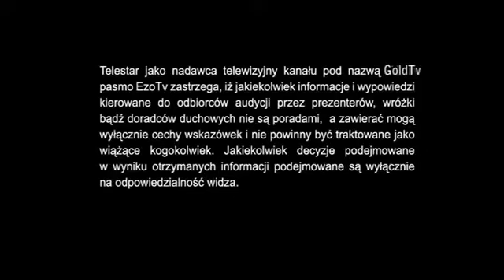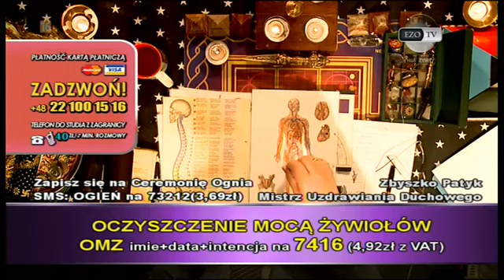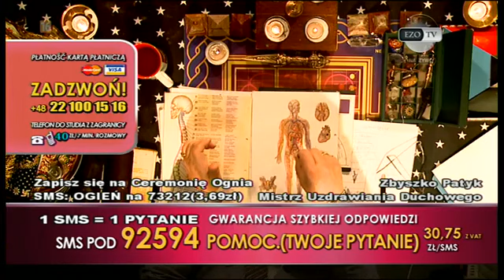2021 05 07 Zbyszko Patyk w telewizji EZO TV